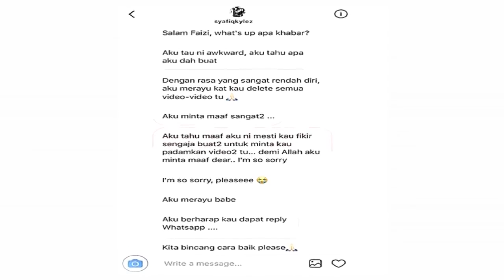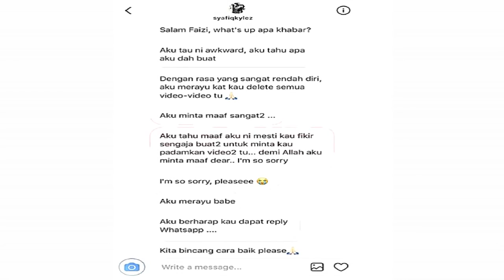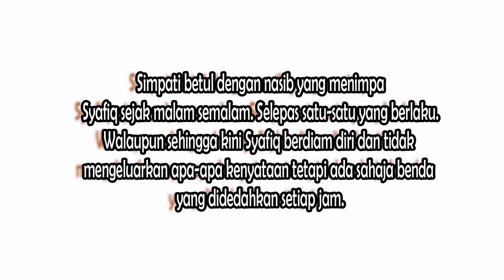"Aku Merayu Kau Delete Semua Video Tu" - Perbualan Syafiq Kyle Merayu Padam Video Pula Tersebar